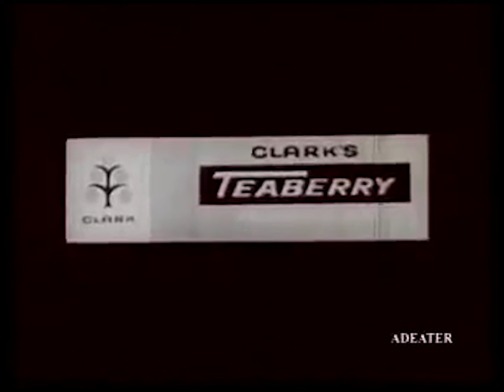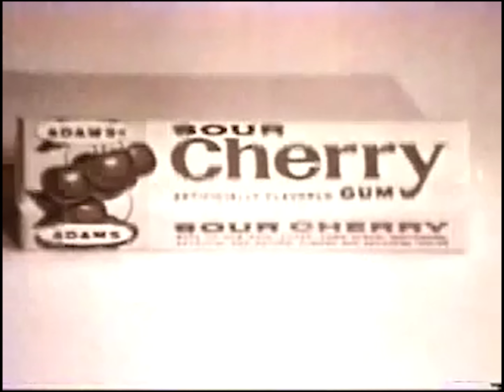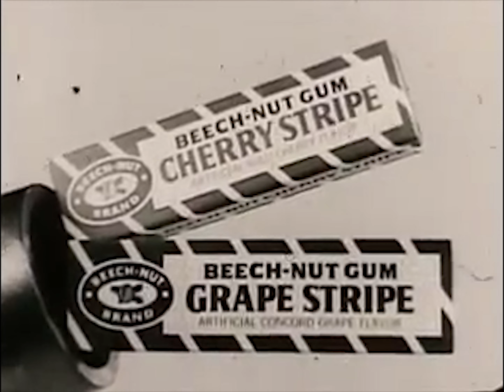Top 5 Gum Commercials of the 60's (HD 1080p 4k)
Top 5 Gum commercials of the 60s, which one is your favorite?

Comment your winner Below!

My favorite - Teaberrry Shuffle hahaha